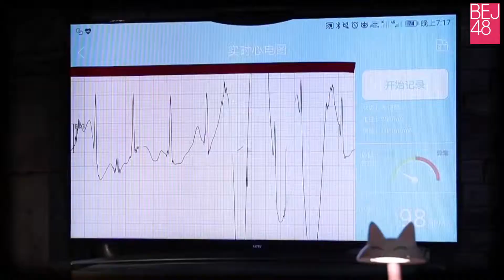【BEJ48】《彼异界播报Ⅲ》特别栏目——FUKO浮口侦讯室（上）侦讯室为何秒变厨房？小北侦讯员公正无私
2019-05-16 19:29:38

BEJ48《彼异界播报Ⅲ》特别栏目——FUKO浮口侦讯室（上）
小北侦讯员@BEJ48-冯思佳铁面无私，一 一列出罪状，罪人kona@BEJ48-张笑盈为自证清白，现场展示厨艺！
是侦讯员小北明察秋毫抓住罪人？还是kona被无端冤枉？答案尽在《FUKO浮口侦讯室》！